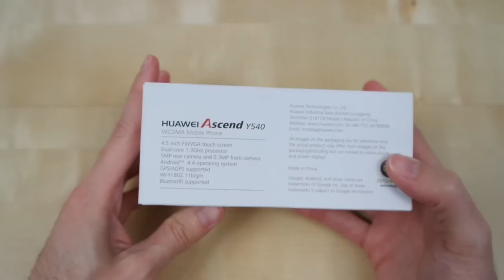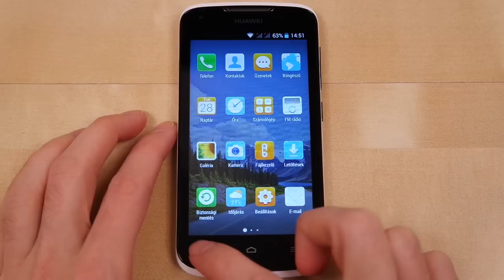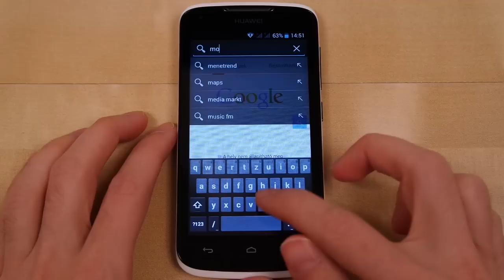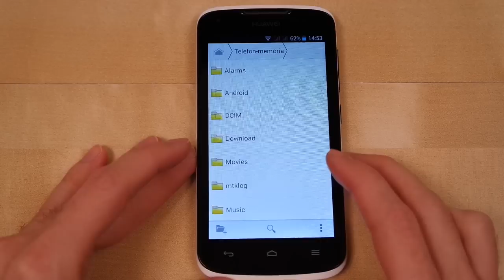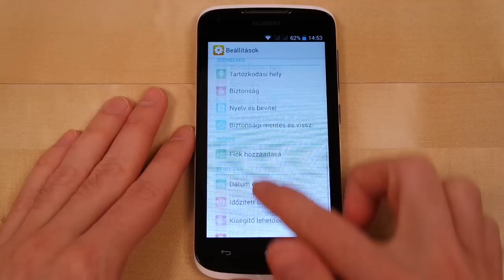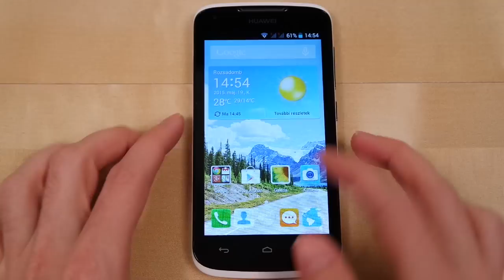Huawei Ascend Y540 unboxing and hands-on review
Bemutatjuk a Huawei Ascend Y540 kétkártyás, alsókategóriás okostelefont. Részletes teszt a oldalon olvasható.
Zene: Archie - Rainbow n Dash (Club Mix)